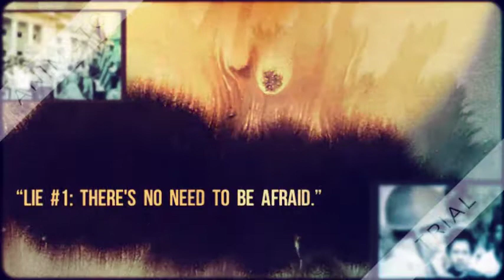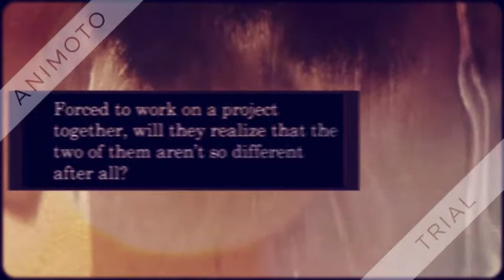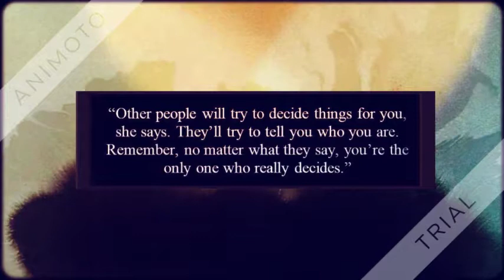Lies We Tell Ourselves Book Trailer